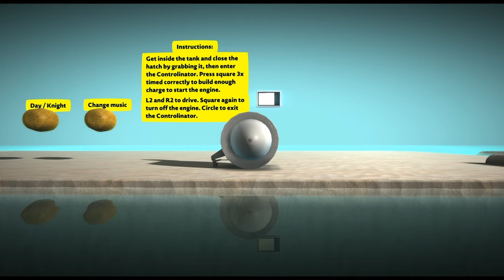Krupp Kugelpanzer (1945)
The Kugelpanzer (or “Ball Tank”) has little to none known history and no documentation exists about the tank. The Kugelpanzer was created by the Germans, most likely by Krupp, during World War II and was shipped to Japan. There’s much speculation on the tank’s purpose but most specialists agree that it’s purpose would have been to serve as an one-man armored reconnaissance vehicle.

There’s only one example known to exist, which was captured by the Soviets in Manchuria, 1945. The armor was only 5mm thick and was powered by a single cyliner two-stroke engine.